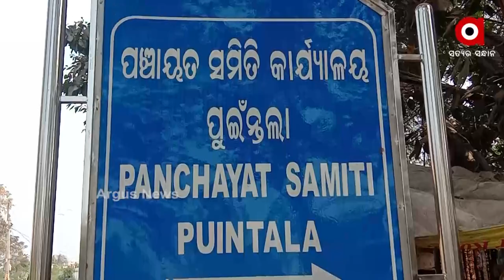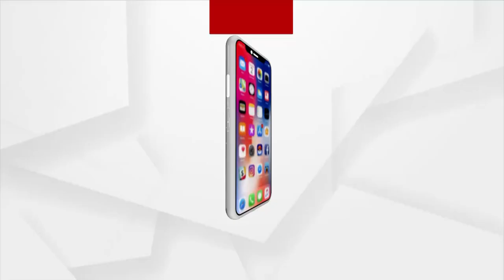20 ବର୍ଷ ବିତିଗଲା ଗୁରୁପାଲିକୁ ବାଟ ହୁଡିଛି ବିକାଶ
ସେତେବେଳେ ଯେଉଁ ସମସ୍ୟାକୁ ଏବେ ସେହି ସମସ୍ୟା । 20 ବର୍ଷ ବିତିଗଲା ଗୁରୁପାଲିକୁ ବାଟ ହୁଡିଛି ବିକାଶ। ଗାଁର ସମସ୍ୟା ବଖାଣି ରାଜ୍ୟ ସରକାରଙ୍କ ଉପରେ କ୍ଷୋଭ କାଢିଛନ୍ତି ଯୁବକ ଜଣଙ୍କ । କାହିଁକି ନା ବଲାଙ୍ଗିର ଜିଲ୍ଲା ପୁଇଁତଳା ବ୍ଲକ ଗୁରୁପାଲି ଗାଁ ଆଜି ଯାଏଁ ଦେଖିନି ବିକାଶ ।